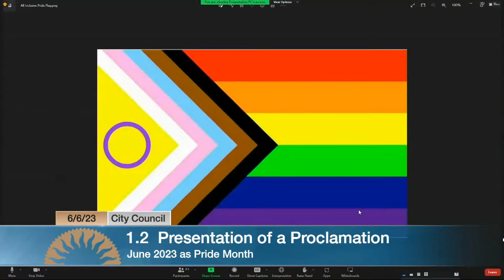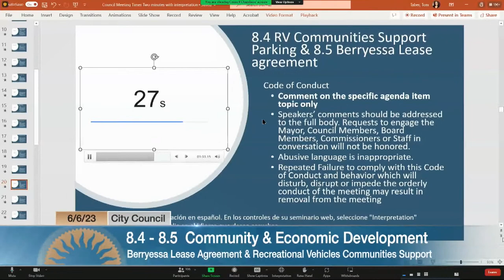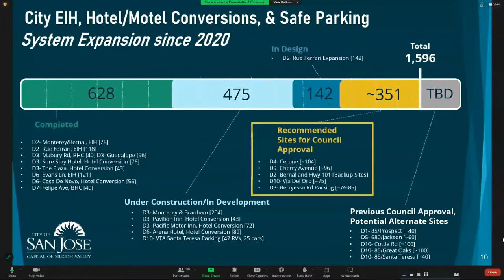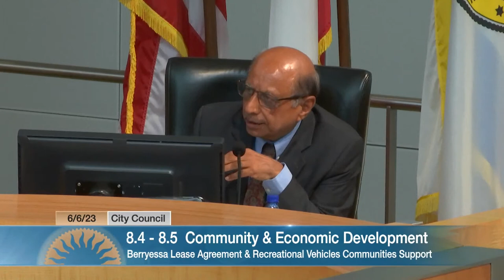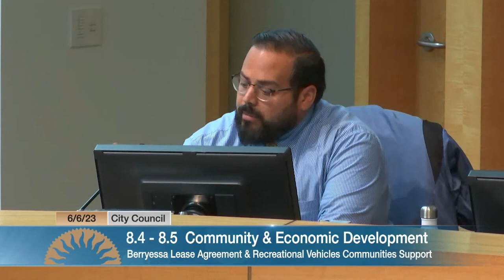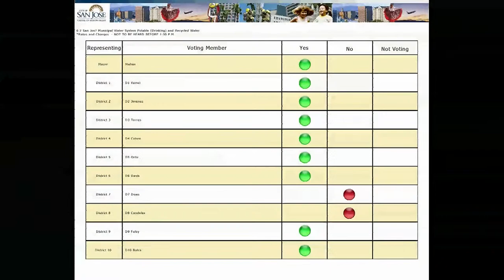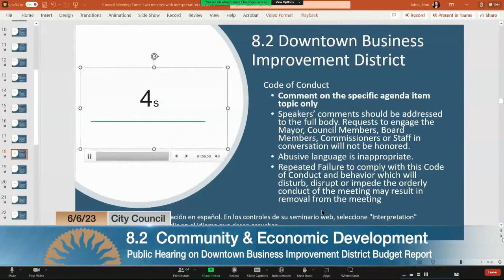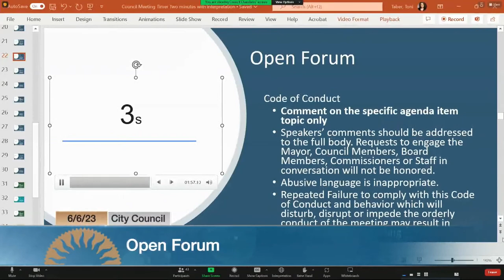JUN 6, 2023 | City Council Afternoon Session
City Council Afternoon Session, June 6, 2023